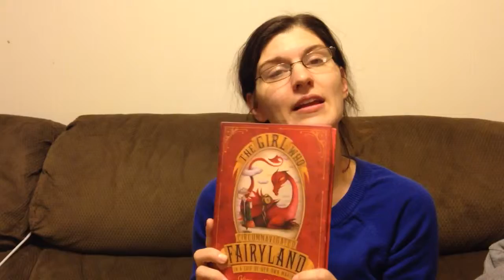The girl who circumnavigated fairy land (Westbom)